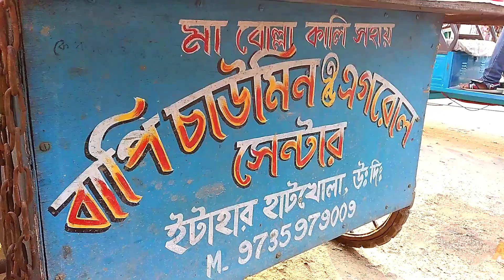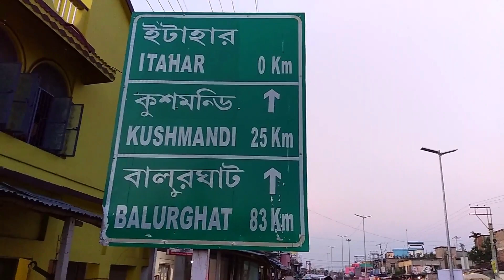Ghera Suin River | Swimming 🏊 & Jumping from Tree 🌳 | Evening Time at Itahar | Riyaz Ki Duniya Vlogs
Join me as I delve into the heart of Itahar's culture, interacting with friendly locals and learning about their traditions and way of life. From traditional festivals to colorful markets, you'll get a taste of the vibrant atmosphere that makes Itahar truly special.
Throughout the vlog, I'll provide useful travel tips, highlighting the best routes, accommodations, and activities to make your own visit to Itahar unforgettable. Whether you're a travel enthusiast or simply seeking inspiration, this vlog is your ticket to experiencing the wonders of Itahar.
So, sit back, relax, and let's embark on this incredible journey together. Get ready for an unforgettable Itahar Full Tour Vlog experience!